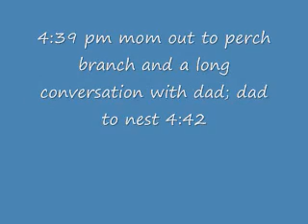Mar 16 434pm to 442pm; long conversation and a switch